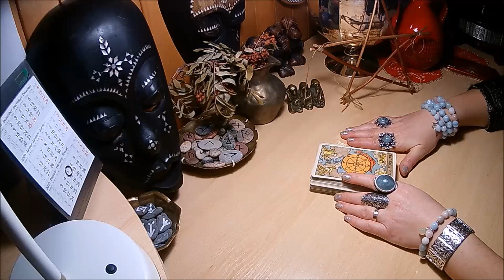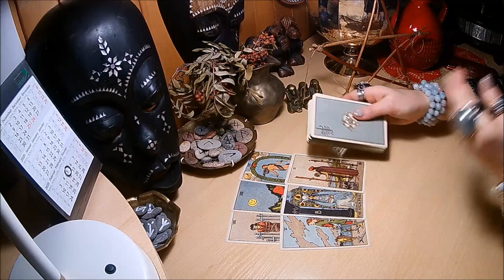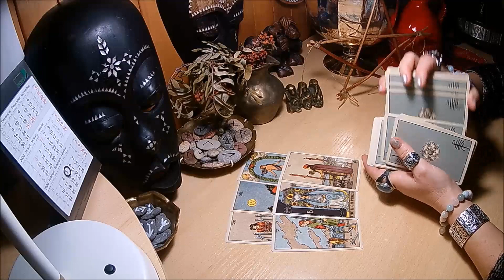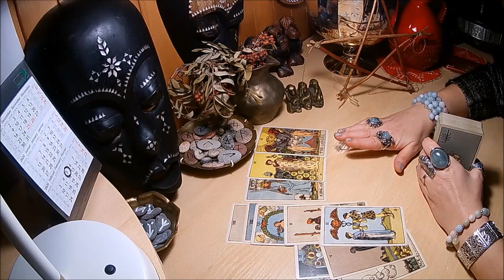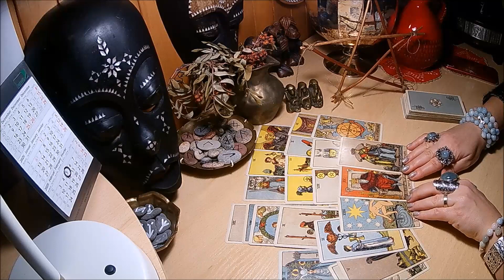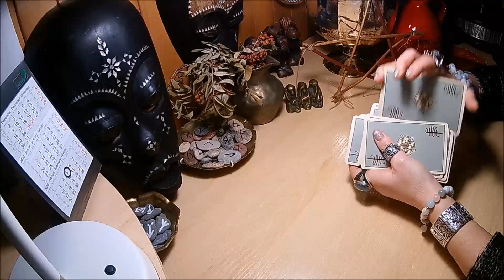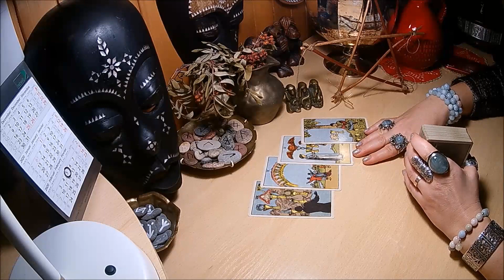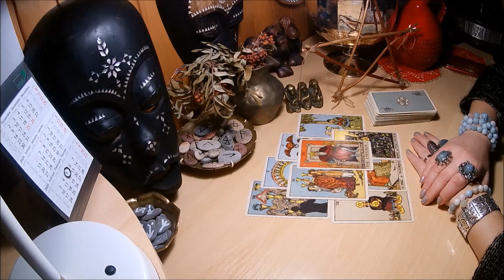TARO J..ai.Ko tikėtis ateityje iš draugo.Kortų patarimai.MAGIJA/BŪRIMAI/MISTIKA/ATEITIS/